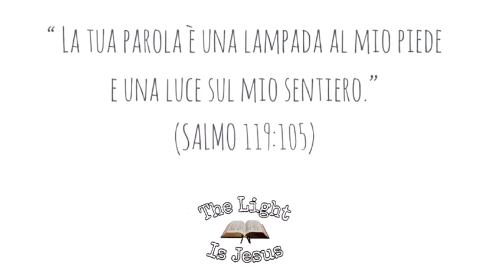HO BISOGNO DI UN RISVEGLIO - Ezechiele 37:1-10 - Past. Domenico Turco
OFFICIAL THE LIGHT IS JESUS ✓

Chiesa Cristiana Evangelica Adi di Santa Maria Capua Vetere (Ce)

Meditazione: Domenico Turco
Riprese video: Sara Pasca
VideoMaker: Giovanni Moronese